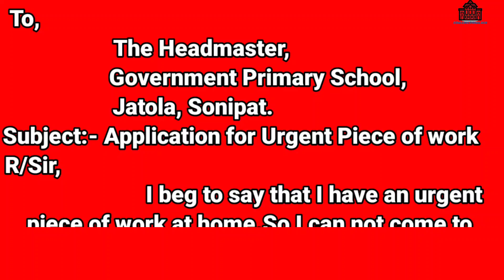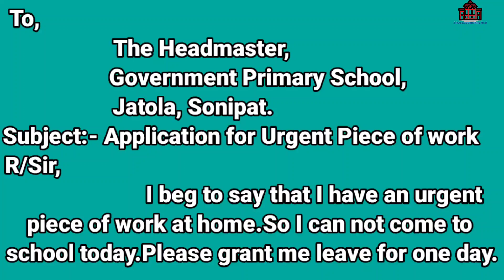Application for urgent piece of work to the Headmaster📝Application writing📝Urgent piece of work